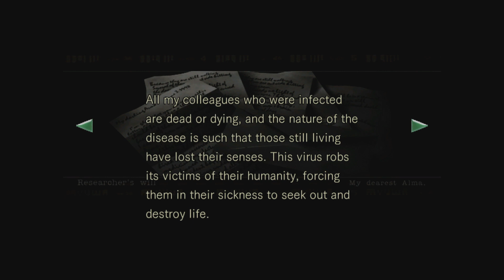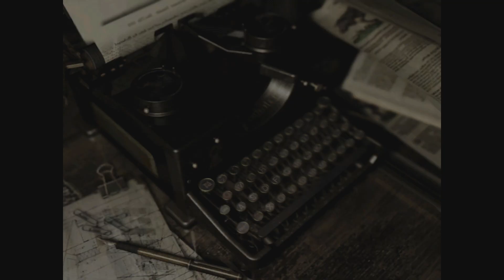Resident Evil Part 4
Suddenly, OBS and/or Razer RIpsaw issues. Nearly enough footage to make up part 5 was lost due to the error, but enough is still here to show the progress. There's no reason for the sudden onset issues.